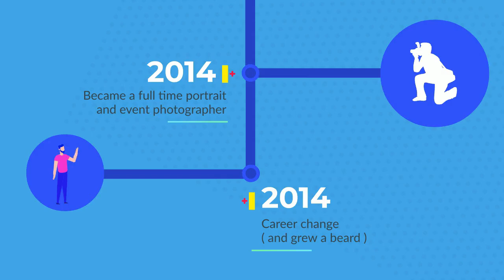How Well Do You Know Me ?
What you know about someone is determined about how long you've known them .. so here's a bit of background about me.  Let's see what you learn.